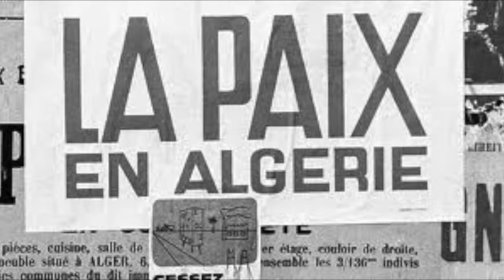The STORY Around one Note by Yaz Fentazi